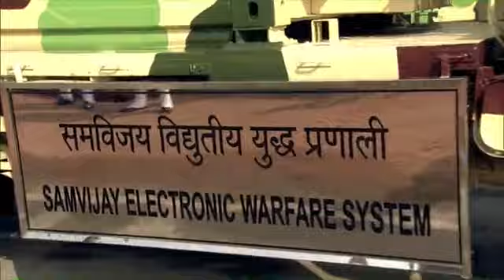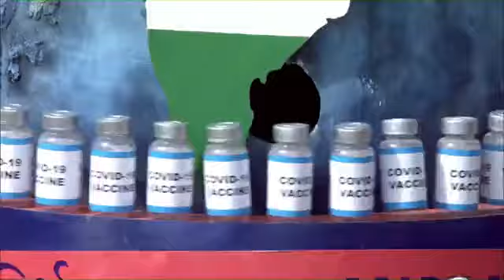26 January 2021 ||Republic day 🇮🇳|| Complete video|| New Delhi